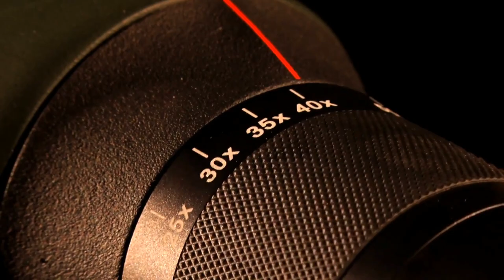How To Choose a Spotting Scope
Choosing a Spotting Scope

Choosing a spotting scope can be a game-changer when locating and tracking deer, especially at long distances. But with so many spotting scope options on the market, how do you choose the best spotting scope for hunting.

Read our article on "What To Look For In A Spotting Scope"